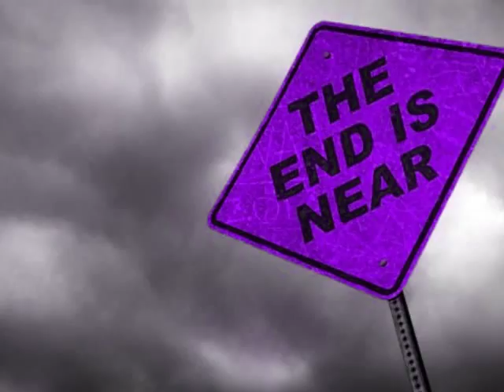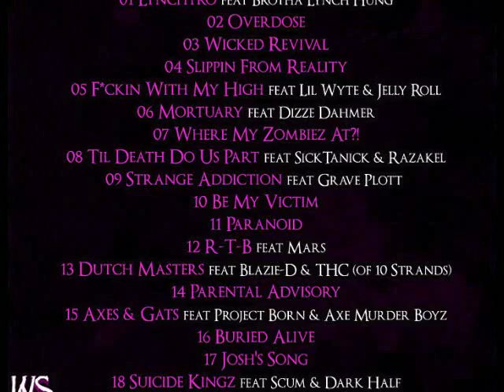Isolated Beingz - Wicked Revival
Isolated Beingz - Wicked Revival off their brand new album, "Wicked Revival" available

IB is reviving the wicked shit with their second full length release "Wicked Revival". 18 songs of brutality. Guest appearances by Brotha Lynch Hung, Lil Wyte, Axe Murder Boyz, Project Born, Grave Plott, Dark Half, Scum, Mars, Sicktanick, Razakel, Jelly Roll, Dizze Dahmer, Blazie-D & THC of 10 Strands. Beats by Dizze Dahmer & Fiasco Andretti.